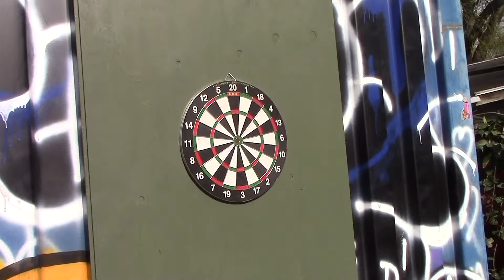DART & POLITIHEST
Gazastriben - ved det tidligere Pusherstreet - får nu en dartbane. Det er kunstneren Leah Robb, der er iværksætter.
Samtidig kom to politiheste på patrulje i Christiania.